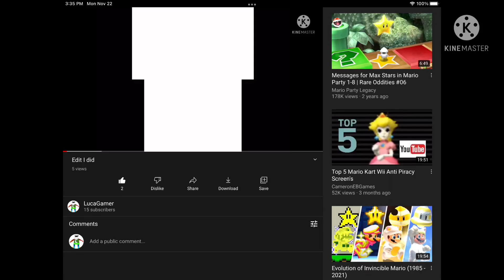YouTube removed the dislike button